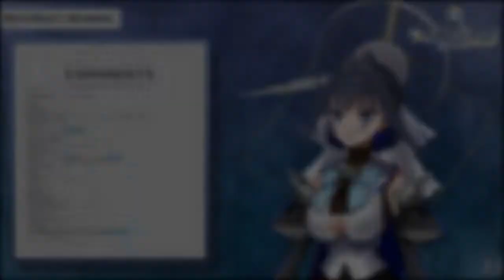Kronii's hot yandere voice attempt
Blessing from the Krueen.